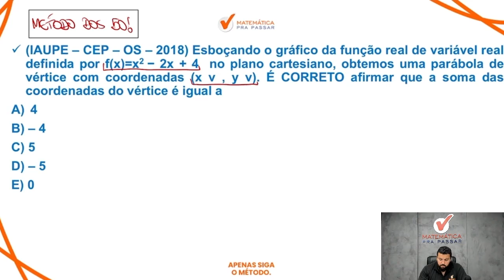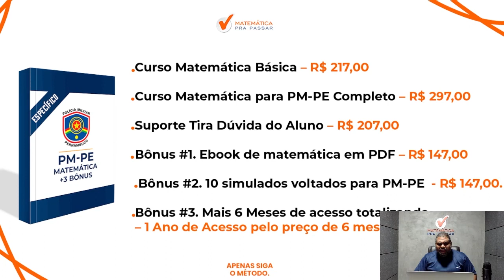Matemática para PM PE | Função do 2º grau se faz assim